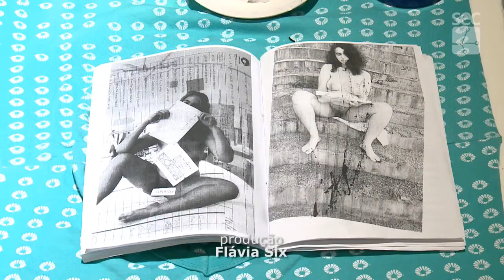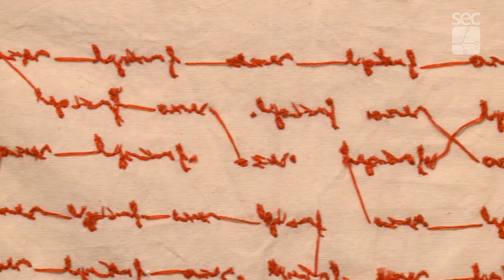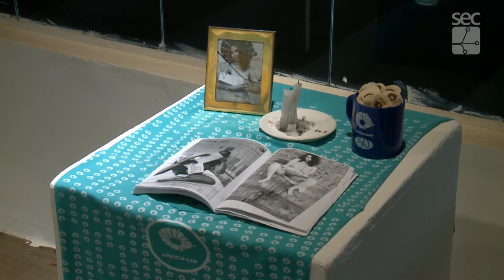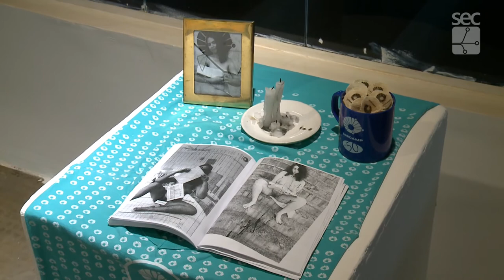Registro Geral - Mostra de Artes Visuais FEIA XVIII - (i)legalidades